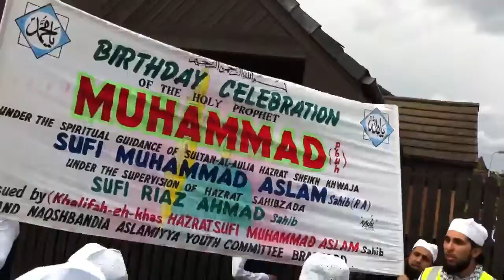Milad Jaloos Peer Aslam Sahib Bradford 2012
Milad Un Nabi Jaloos Tile Street Bradford 8